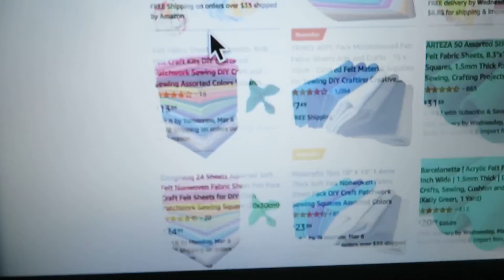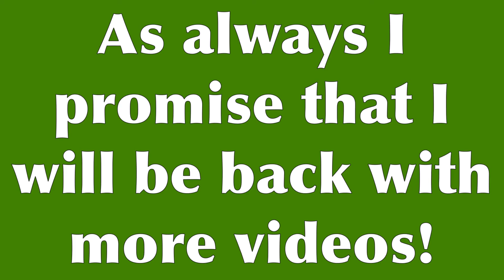What Am I Doing With...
This vlog is the start of another card. This time for my brother.